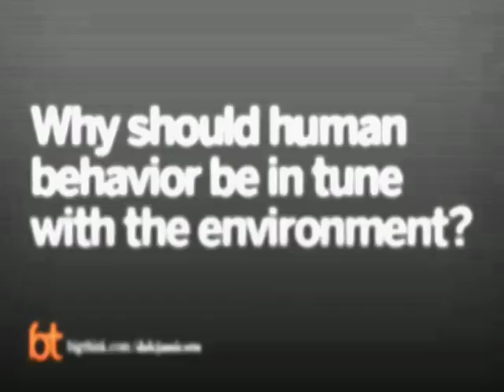Dale Jamieson Goes Green | Big Think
Dale Jamieson Goes Green
The philosopher frames environmentalism in terms of climate change and sustainable development.
Dale Jamieson:

Dale Jamieson joined the NYU faculty in Spring, 2004, from Carleton rnCollege, where he was Henry R. Luce Professor in Human Dimensions of rnGlobal Change. Previously he was Professor of Philosophy at the rnUniversity of Colorado, Boulder, where he was the only faculty member torn have won both the Dean's award for research in the social sciences and rnthe Chancellor's award for research in the humanities. He has also heldrn visiting positions at Cornell, Stanford, Princeton, Oxford and Monash. rn
rnProfessor Jamieson's most recent book is Morality’s Progress: Essays rnon Humans, Other Animals, and the Rest of Nature (Oxford, 2002). Hern is also the editor or co-editor of seven books, most recently A rnCompanion to Environmental Philosophy (Blackwell, 2001), and Singerrn and his Critics (Blackwell, 1999), named by Choice as one ofrn the outstanding academic books of 1999. He has also published more thanrn eighty articles and book chapters. His research has been funded by thern Ethics and Values Studies Program of the National Science Foundation, rnthe US Environmental Protection Agency, the National Endowment for the rnHumanities, and the Office of Global Programs in the National rnAtmospheric and Aeronautics Administration. He is on the editorial boardrn of such journals as Environmental Ethics; Environmental rnValues; Science, Techology and Human Values; Science and rnEngineering Ethics; the Journal of Applied Animal Welfare; rnand The Journal of Agricultural and Environmental Ethics. rnrn
TRANSCRIPT:

Question: Why should human behavior be in tune with the environment?

Dale Jamieson: I think for me the argument really rests on a certain conception of what it is to be human. Now, other people have tried to argue that conceptions of rights and interests that I and others think apply to animals really extend further than that. There are people who argue, for example, that trees have rights or that we have moral duties that are directly owed to forest and to ecosystems and so on. I'm not persuaded of those arguments, I mean, I do think those arguments do apply to other non-human animals. I don't think we're special among animals in the kinds of interest and rights that we have. But then the next question that really arises about our relationship to nature is what is it for animals like us to have good lives and to flourish and to have meaningful lives in the environments in which we evolve and in relation to the nature to which we're so well-adapted. And there, I think, questions about what it means to respect nature become very important because just as in human society, for example, part of what it is for me to live a good life as a human being in a human society is to have respect for others around me. Now, that respect, to some extent, can be thought of as being grounded in the rights and interest of others but it also has to do with the stance that I take in the world and what it is that provides meaning and significance in my own life and I think there are similar ideas of respect for nature that apply as well. And that having a certain attitude towards nature is part of what it is for me to have a good life as a human being.

Question: Should environmentalism be economically justified?

Dale Jamieson: At some level, I'm not too concern with people's motivations in the sense that if we can figure out how to live together with nature without blowing ourselves up and destroying nature, even if we all have different reasons about why that's a bad thing, you know, I'll take them. At the same time, there has become a kind of pervasive economistization of the rhetoric in American life. If we go back to the 16th or 17th Century, if we wanted to argue about family obligations, who had rights to cut down trees and forests, whether we should help the poor, all of these arguments would be made in religious terms. The common currency of the arguments would be the Bible, it would be some conception of God and so on.